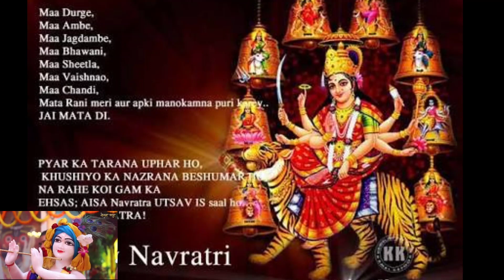NAVRATRI SPECIAL||शैलपुत्री की कथा||Day 1 navratri katha||प्रथम दिन ये कथा सुनने से मां प्रसन्न